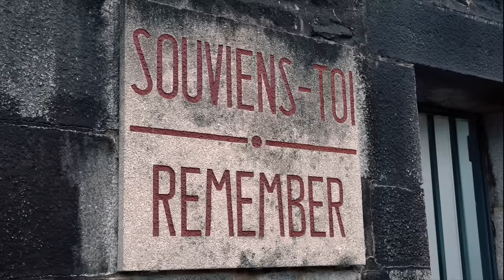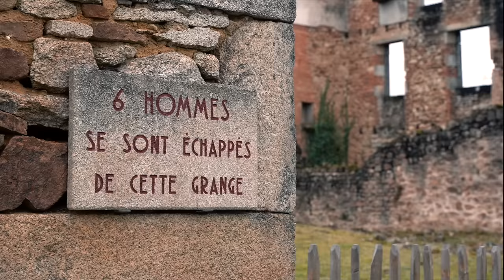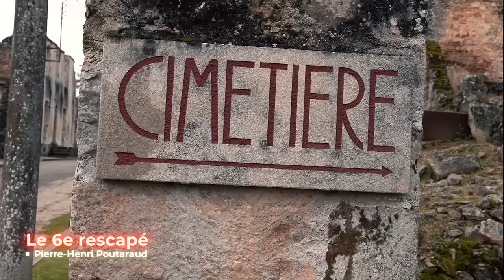Massacré par les Nazis : le village d'Oradour-sur-Glane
Le village français massacré par les Nazis en 1944. Pour ne jamais oublier.

Mon adresse postale :
"Tibo Inshape
CS 52072
81012 ALBI CEDEX"